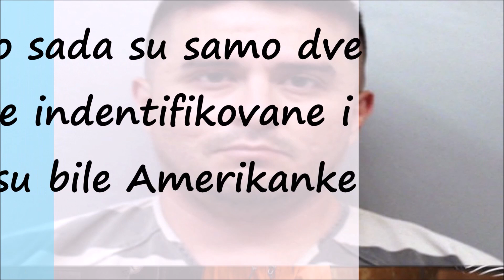Američki Carinik Huan Ortiz Bio i Brutalni Ubica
Vojni veteran i supervizor granične patrole Huan Dejvid Ortiz (35) između 3. i 15. septembra ubio je četvoro ljudi, a uhapšen je pošto mu je jedna žrtva pobegla.

Američki graničar Huan Dejvid Ortiz (35) uhapšen je zbog ubistva četiri prostitutke i to nakon što je jedna žena uspela da mu pobegne kada ju je napao.

Nakon hapšenja priznao je zločine, a zbog toga što su se ubistva desila u periodu od dve nedelje, on je klasifikovan kao serijski ubica.

Pištolj jedino oružje

- Erika Pena dotrčala je do policajca i rekla da je Ortiz, kasnije se ispostavilo supervizor u graničnoj patroli, uperio pištolj u nju u nameri da je ubije. Ona je izjavila da ju je Dejvid pokupio na ulici, ali da je počeo da se ponaša čudno kada je pomenuo Melisu, devojku čije je telo otkriveno nedelju dana ranije. On je parkirao vozilo pored benzinske pumpe i Pena je pokušala da izađe iz automobila. Uhvatio ju je za majicu i uperio pištolj u nju, ali je Erika počela da vrišti i zove u pomoć. Skinula je majicu sa sebe i pobegla iz kola. Odmah je naletela na policajca i opisala mu napadača, nakon čega je pokrenuta potera - piše u izveštaju teksaskih rendžera, koji pomažu lokalnoj policiji.

Tužilac okruga Veb i Zapata Isidro Alaniz rekao je za Teksas tribjun da je Ortiz pobegao, i tek sutradan je otkriven u jednom kamionu na benzinskoj pumpi. Tokom bekstva on je ubio još dve prostitutke - jednu ženu i jednu transrodnu osobu. Pištolj je bio jedino oružje koje je koristio.